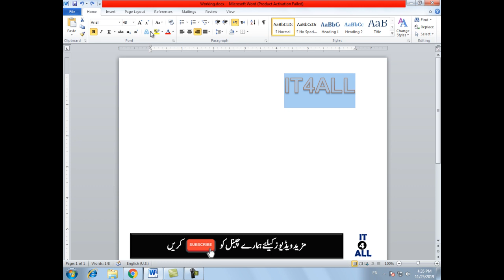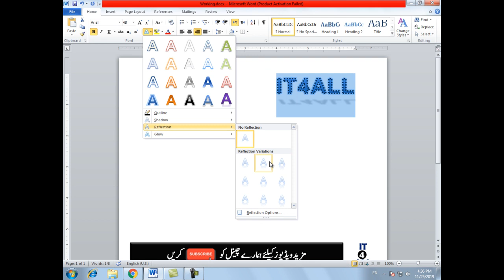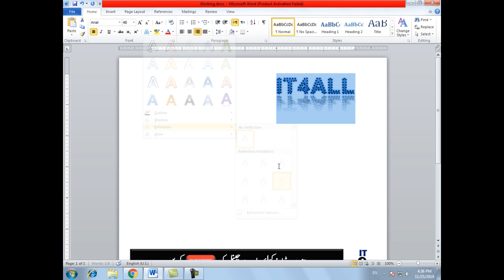Text Effect in MS Word | Microsoft Word Complete Course in Urdu | MS Office Certificate Course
Hello Friends! in this video tutorial you will learn about text effect. After watching this video you can easily apply text effect i.e shadow, glow, reflection and outline.

کورس کا تعارف
آئی ٹی فار آل  یوٹیوب چینل کی ٹیم نے ایم ایس ورڈ کےسرٹیفیکیٹ کورس کا آغاز کیا ہے۔ جس میں کورس مکمل کرنے والے سٹوڈنٹ کو سرٹیفیکیٹ سے نوازا جائے گا۔سرٹیفیکیٹ پرائیویٹ اکیڈمی کا ہوگا جو سلک ڈیویلپمنٹ کونسل سے منظور شدہ ہے۔ اس کورس میں سٹوڈنٹ کو ایم ایس ورڈ بیسک لیول سے لیکر ایڈوانس لیول تک سکھاجائے گا۔تاکہ آپ کسی بھی (گورنمنٹ یا پرائیویٹ) ادارے میں بطور کلرک، کپمیوٹر آپریٹریا ڈیٹاانٹری آپریٹر کی جاب حاصل کرسکیں۔

سرٹیفیکیٹ حاصل کرنے کا طریقہ
جو سٹوڈنٹ ایم ایس ورڈ کورس کی تمام ویڈیوز دیکھ چکےہیں تو وہ نیچے دیے گئے لنک پر کلک کر کے آن لائن پیپر سبمنٹ کریں گے جو سٹوڈنٹ پیپر پاس کرلیں گے صرف انہی سٹوڈنٹ کو سرٹیفیکیٹ جاری کئے جائیںگے۔ فیل ہونے کی صورت میں سٹوڈنٹ دوبارہ ویڈیوز دیکھے گا اور پھر پیپر سبمنٹ کریگا۔

جو سٹوڈنٹ پیپر میں پاس ہوجاتے ہیں وہ اپنا سرٹیفیکیٹ حاصل کرنے کیلئے واٹس ایپ پر رابطہ کریں۔ واٹس ایپ اور باقی سوشل میڈیا  کے لنکس نیچے دیے گئے ہیں۔